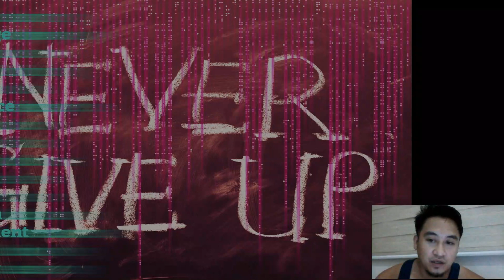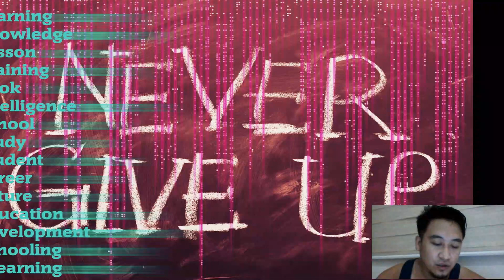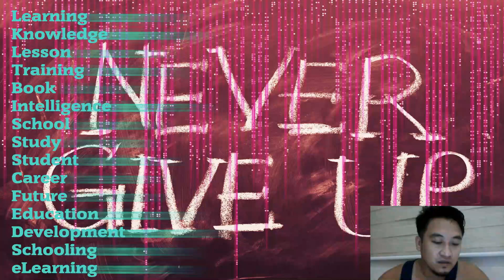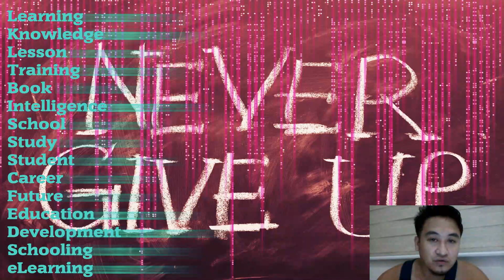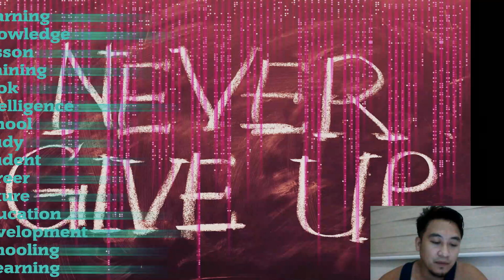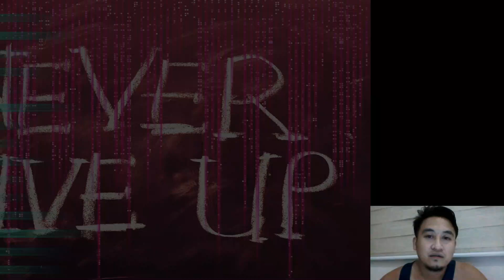👉HUWAG KANG SUSUKO | NEVER GIVE UP | Motivational Speech Video (Tagalog)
Vlog Title: 👉HUWAG KANG SUSUKO | NEVER GIVE UP | Motivational Speech Video (Tagalog)